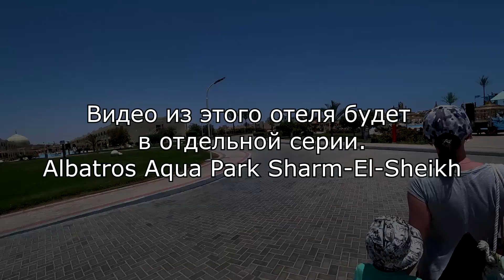Albatros Aqua Blu Sharm-El-Sheikh - 6 серия. ПЕННАЯ ВЕЧЕРИНКА. Пошли в соседний отель.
ВСЕ выпуски из этого отеля:
6) Albatros Aqua Blu Sharm-El-Sheikh - 6 серия:
сейчас смотрите

На новую камеру, звук, дрон, перелёт, отель...
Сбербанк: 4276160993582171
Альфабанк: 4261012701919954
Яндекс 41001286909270